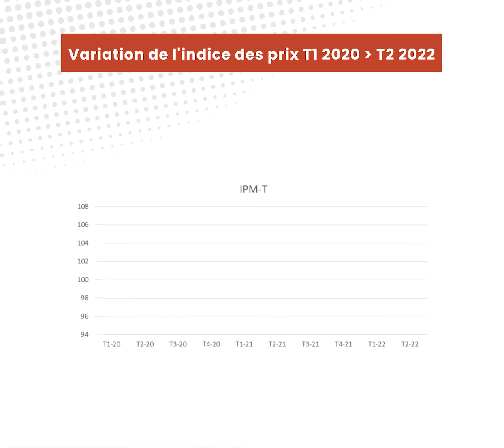Guide Mubawab de l'immobilier - S1 2022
À travers le dernier guide Mubawab de l’immobilier pour le premier semestre de 2022.
Nous vous divulguons les chiffres clés relatifs au secteur de la pierre et l’état de l’offre et de la demande en Tunisie.